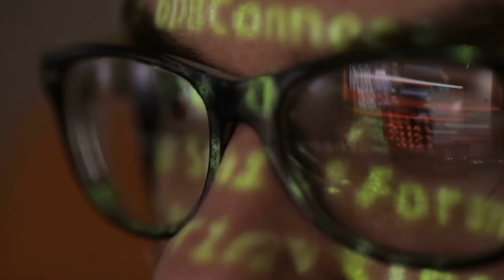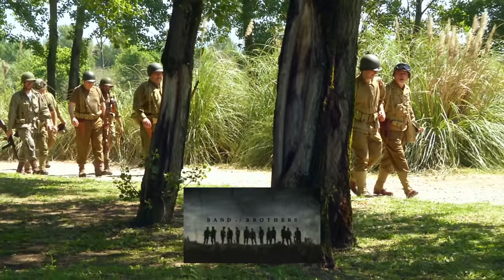September 9th. Band of Brothers, The Queen, and Car Safety.